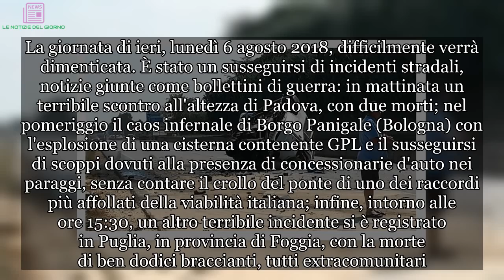Disastro di Bologna, quelle strane accuse a Matteo Salvini | LE NOTIZIE DEL GIORNO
La giornata di ieri, lunedì 6 agosto 2018, difficilmente verrà dimenticata. È stato un susseguirsi di incidenti stradali, notizie giunte come bollettini di guerra: in mattinata un terribile scontro all'altezza di Padova, con due morti; nel pomeriggio il caos infernale di Borgo Panigale (Bologna) con l'esplosione di una cisterna contenente GPL e il susseguirsi di scoppi dovuti alla presenza di concessionarie d'auto nei paraggi, senza contare il crollo del ponte di uno dei raccordi più affollati della viabilità italiana; infine, intorno alle ore 15:30, un altro terribile incidente si è registrato in Puglia, in provincia di Foggia, con la morte di ben dodici braccianti, tutti extracomunitari. In tutto ciò, a farne le spese in termini mediatici, è stato il Ministro dell'Interno, nonché vice-premier e capo politico della Lega, Matteo Salvini. Il leader del Carroccio è stato accusato pesantemente dai cosiddetti sciacalli. La sua colpa? Secondo gli 'haters' non sono state spese, da parte del leghista, parole di cordoglio per le vittime dell'incidente stradale in Puglia. Anche dall'opposizione, in particolare il Partito Democratico, non sono mancate pesanti accuse nei confronti del capo del Viminale. Ma è davvero andata così?
Subito dopo l'esplosione dell'autocisterna nei pressi di Bologna, Matteo Salvini ha mandato un messaggio per esprime la propria vicinanza ai familiari della vittima e a quelli dei feriti, circa una settantina: "Una preghiera per le vittime e i familiari dell'incidente di Bologna. Sono convinto che l'Italia abbia bisogno di viaggiare in maniera più sicura - ha sottolineato il capo del Viminale- e di trasportare merci in maniera più efficiente".  Poi lo schianto di Foggia e anche in questo caso è stata espressa, da parte di Matteo Salvini,  la propria vicinanza ai familiari di chi ha perso la vita. Il leghista, anche in questo caso, è intervenuto con un messaggio: "Non si può andare avanti così, una preghiera per le vittime e le loro famiglie. Chiederò controlli a tappeto per combattere, in tutta Italia, sfruttamento e caporalato".
Eppure, c'è chi resta convinto delle proprie posizioni e sul web non perde occasione per 'sputare' odio. Gli sciacalli si spostano da Facebook a Twitter: "Per fortuna di Salvini e di questa barzelletta di governo oltre alla strage di Foggia c'è pure l'esplosione di Borgo Panigale. Prima gli incidenti italiani", scrive un utente con ironia spicciola. Poi l'attacco si fa sempre più feroce nei confronti del capo del Viminale:  "Un pensiero anche ai 10 morti oggi, oltre a quelli dell'altro giorno? Niente? Sono diversi?". E ancora: "Tra un calamaro e un altro, puoi scrivere anche due righe su quello che sta succedendo a Borgo Panigale? Tu o qualche altro compagno di merendine/governo, date un colpo". La colpa di Salvini, in questo caso, sarebbe quella di essere in vacanza con la compagna, Elisa Isoardi, lungo la costiera romagnola.
Gaffe anche per una delle principali esponenti del Partito Democratico. Parliamo